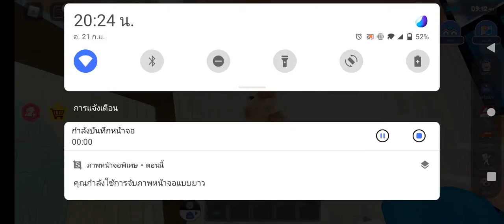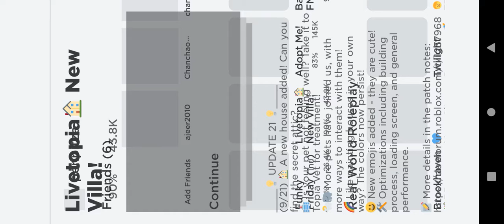ตามหาเกาะได้แล้วแต่ เจอแผนที่ลับ roblox : Penpitcha Chan